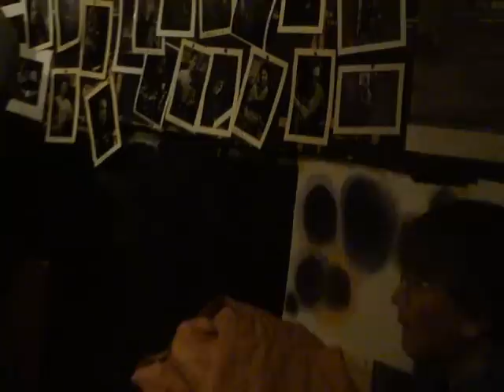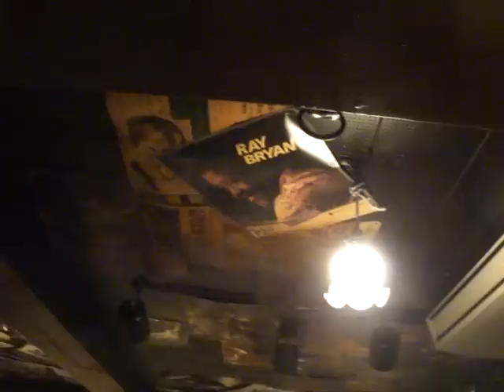林栄一の"Gatos Meeting"@yokohamaエアジン2011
perform by "GATOS MEETING" with 林栄一 HAYASHI Eiichi(as) 吉田隆一YOSHIDA Ryuichi(B-sax/fl) 後藤篤 GOTOH Atsushi(tb) 秋元裕介 AKIMOTO Yusuke(tp) 斉藤社長 SAITOH Shacho〜(g) 岩見継吾 IWAMI Keigo(wb) 磯部潤 ISOBE Jun(half ds) 池澤龍作 IKEZAWA Lutan(Half ds).「Gatos Meeting／ガトス・ミーティング」林栄一のNew Groupだ。Gatosとはスペイン語で"猫"だ。猫は夜行性なので、古くからバンドマンを指す隠語にも使われてきた。その「猫たちの密会」がこの新しいバンドだ。聞いての通り、分厚いサウンドと新鮮なアドリブ、林栄一の適切な指示とアレンジ。これこそ「待ってました〜っ！！」のバンドだ。今、沈滞ムードのニッポンにいっぱいの元気と夢をくれるバンドの登場だ！！ぜひ、ライブで！！！MCは隆一が立派に努めている。おすすめ！　on Apr.9(sat)2011@横浜AIREGIN  ©eiichi/ume. う。